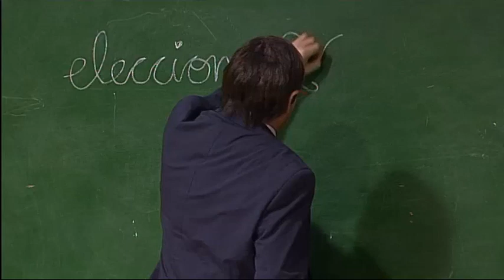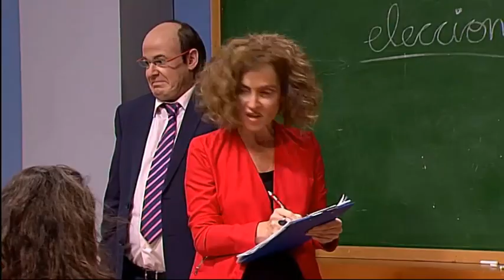Polònia - Meritxell Batet arriba al PSC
Meritxell Batet (Mireia Portas) debuta en el programa. La candidata del PSC a les eleccions generals del 26 de juny arriba de Madrid i intenta integrar-se amb els seus nous companys.